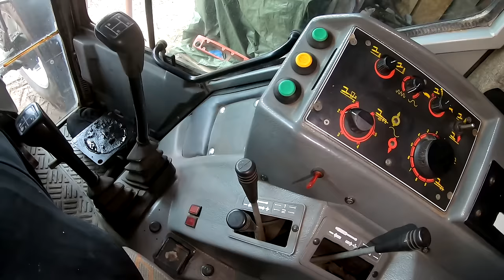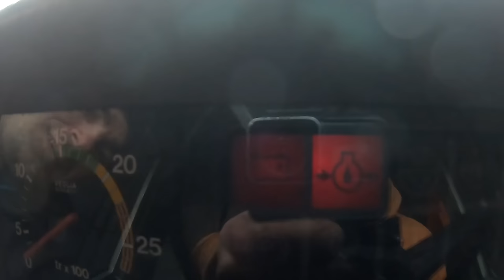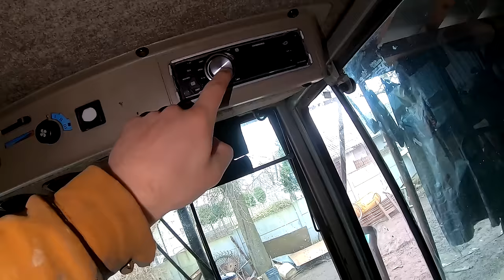Prezentacja MF 3080/ Mieszanie RSM/ Odcinek z Humorem 😁😂😂